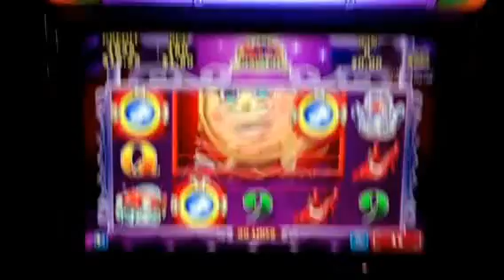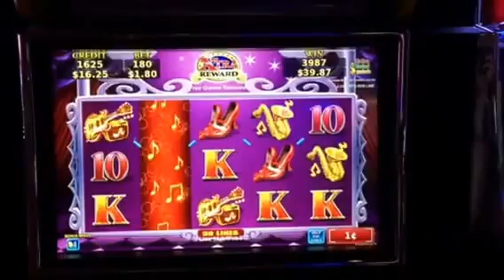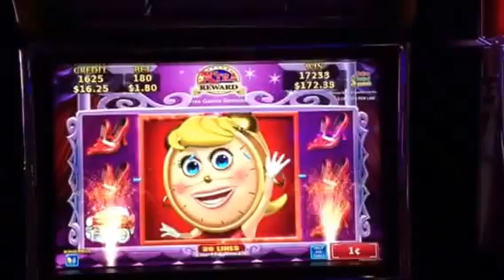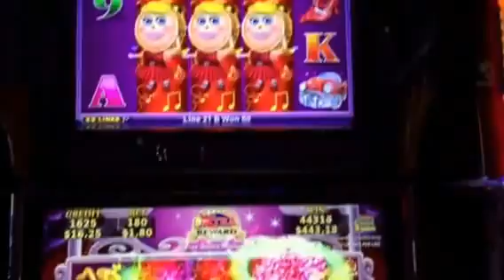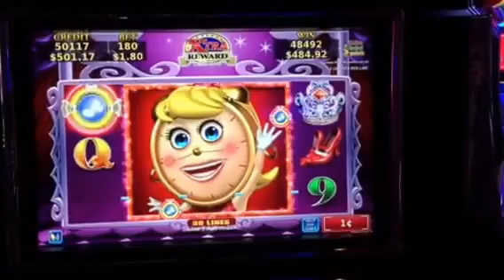Rock Around The Clock Slot Machine Sweet Spinning Wilds Bonus 250X+ Win SLS Casino Las Vegas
I have played this game before & always had hit small bonuses, not this time! I don't understand why the wild fills the middle 3 reels, but I DO know I like it ;)